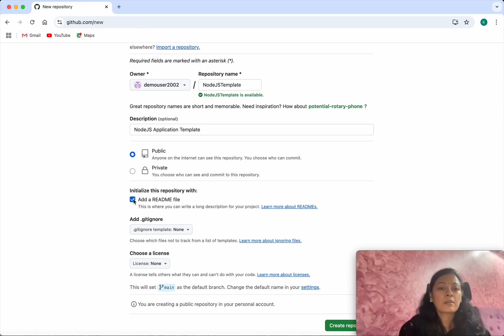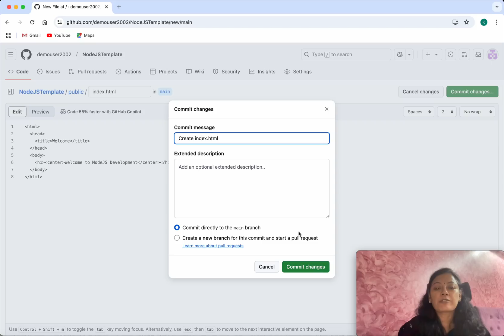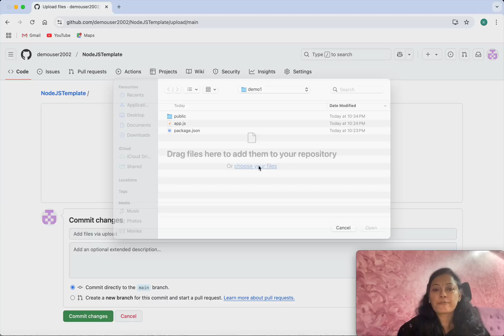GitHub: Creating Template Repository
In this video, you will learn how to create template repository in GitHub